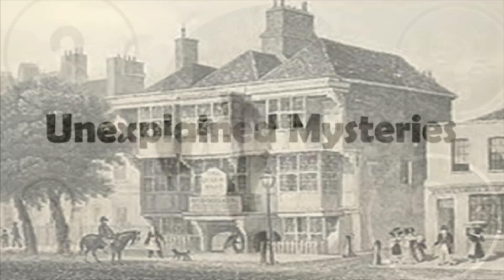This Old Pub In Wales Holds A Mysterious Backstory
This old pub in Wales holds a mysterious backstory. In this video was take a look at a pub in Wales that holds a mysterious backstory.

Skirrid Inn is the residence of several spirits and various supernatural occurrences have happened there. The inn has a reputation of being one of the scariest places in the UK that several paranormal investigators have visited it over the years to refute and prove the existence of its ghostly residents. When the formerly landlady of the inn tried to sell it, glasses went mysteriously flying in the kitchen.